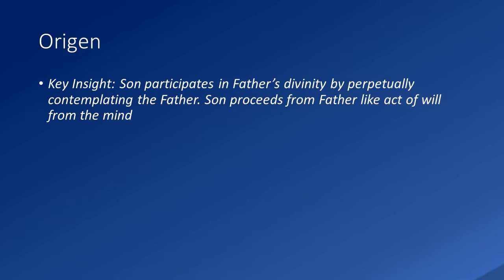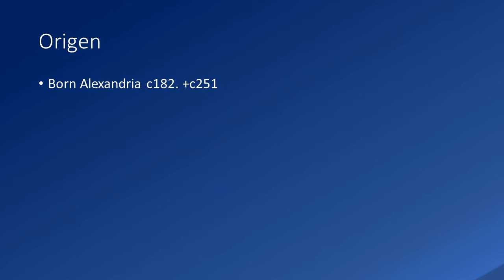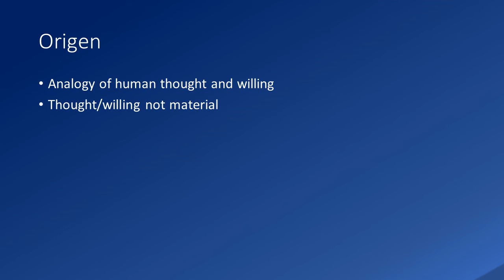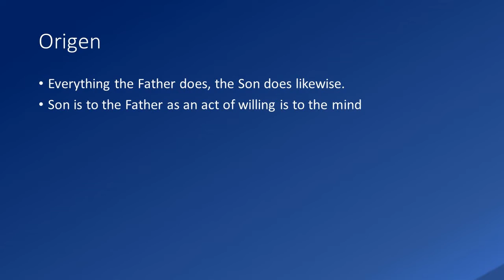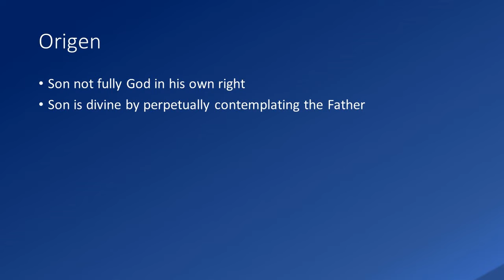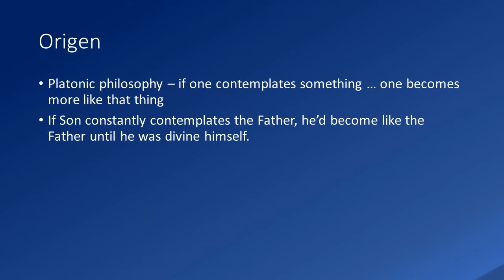5. Jesus Christ, Human and Divine. Early Christological Controversies: Origen